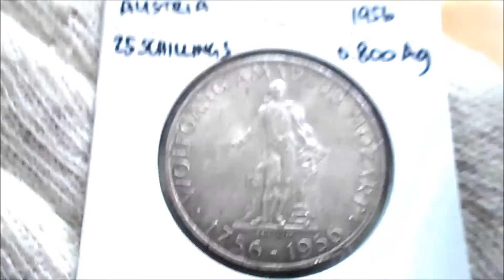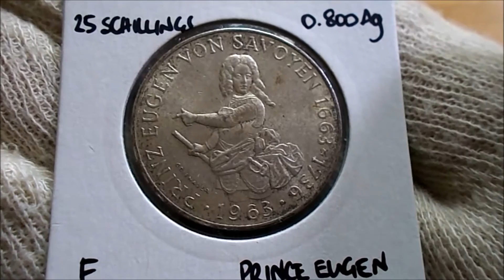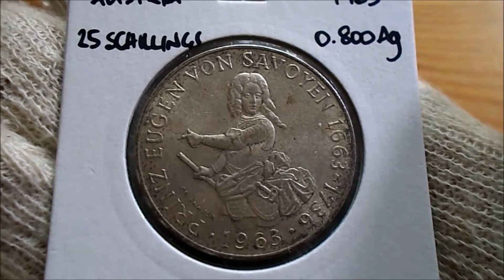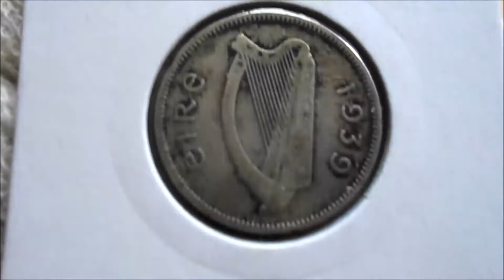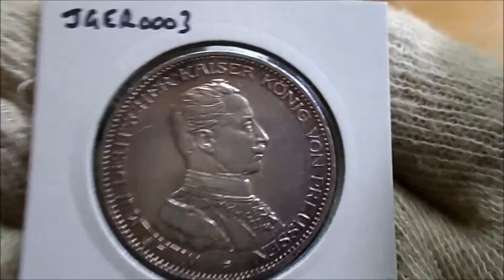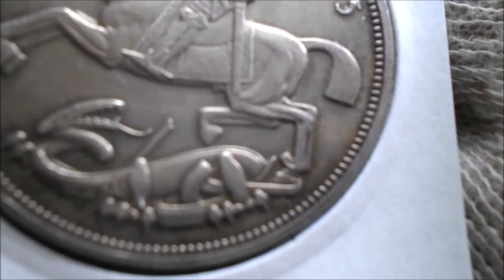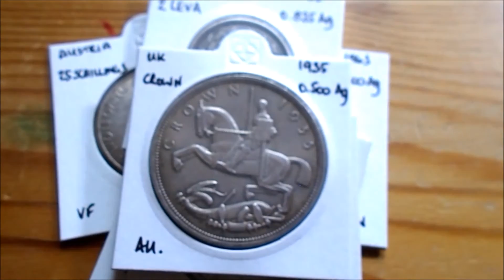European Pick ups April 2016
With some much bountiful variety, this hobby of ours brings endless joy. If you disregard my appalling French pronunciation, I'm sure you'll enjoy these coins too. -D